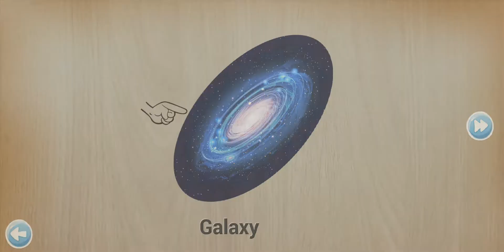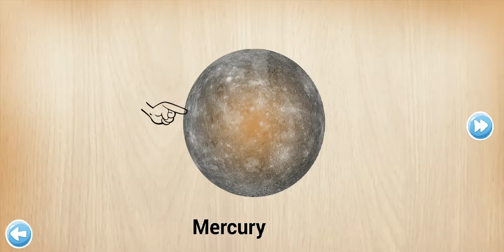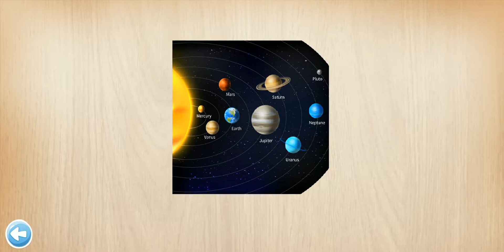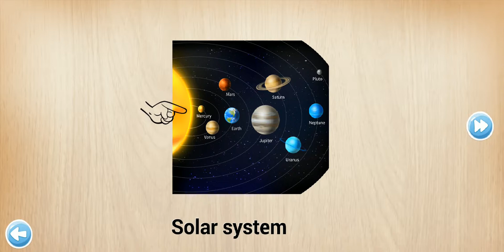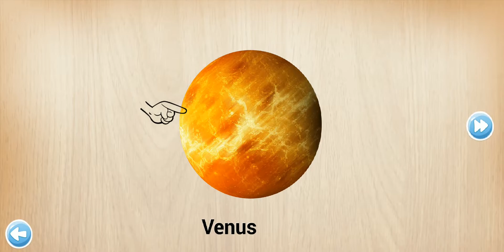Kids puzzle Preschool Education-Space🌌🚀|Cartoon Space Characters Kids Songs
join us for a fun journey through Space and start exploring the Solar System, the Stars, the Constellations & the Planets in their orbits revolving around the Sun.
Play – Learn – Explore - and get to know the basics of Astronomy with our cartoon Space characters, friendly Aliens & cute Astronauts.
Discover the Galaxy through 4 different educational puzzle games: 50+ different puzzles and a challenging Memory Match game for toddlers. Your little astronaut will learn the names and pronunciations of multiple Space-related objects in 30 languages.
Grab your Telescope and have a seat in our virtual Spaceship for an exciting Space mission with our free teaching game.

Kids puzzle for preschool education - Space 🌌🚀